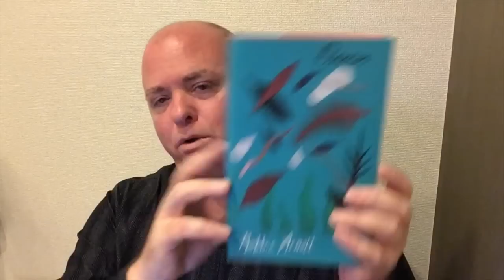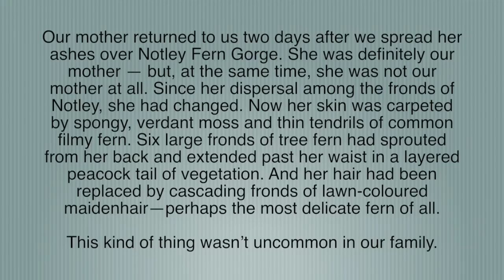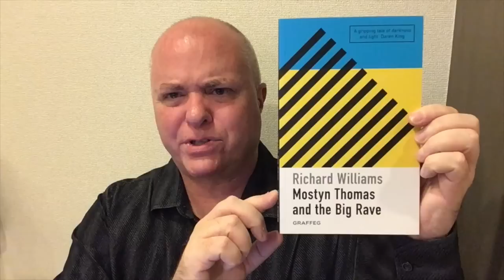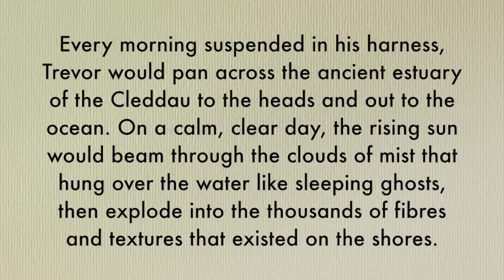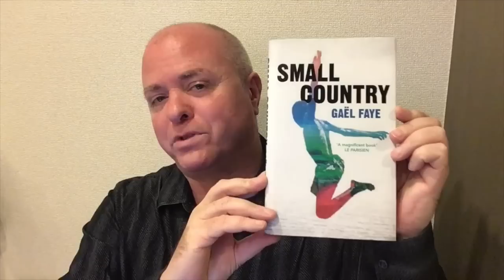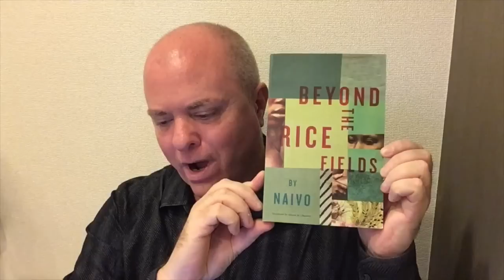Another Mini Book Haul (Vlogmas, Day 11)